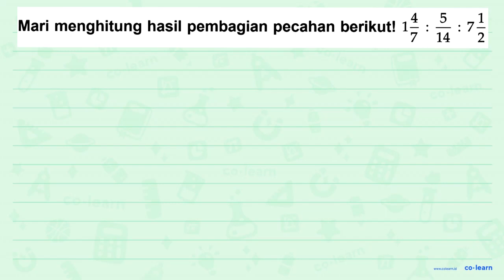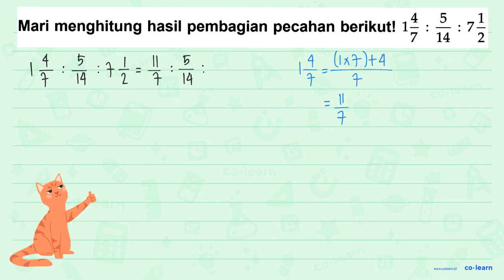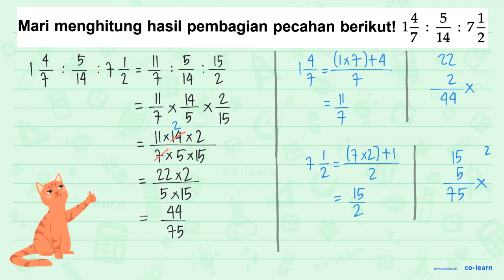Mari menghitung hasil pembagian pecahan berikut! 1 4/7 : 5/14 : 7 1/2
Topik atau Materi: Pembagian Pecahan - Operasi Bilangan Pecahan - Aritmatika - Matematika Kelas 5 SD - KTSP

00:00 : Bedah Soal
01:00 : Konsep, rumus dan pengertian Pembagian Pecahan
01:18 : Langkah penyelesaian soal
02:42 : Jawaban akhir
03:12 : Penutup